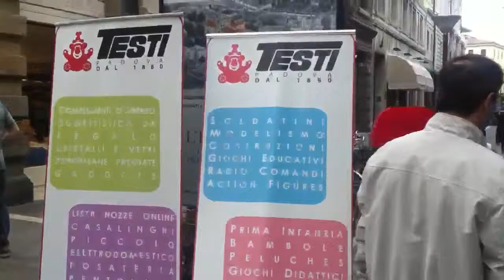Lego Friends Big Party by Testi Giocattoli Padova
Karaoke con Lego Friends.
Canti, balli e la musica delle Lego Friends per intonare un karaoke di gruppo.
Tutti i partecipanti hanno avuto il privilegio di vedere in anteprima una puntata del Cartone Animato delle 5 amiche della Lego prossimo alla sua uscita in Tv.
Tutto questo solo da Testi Giocattoli a Padova.

Continuate a seguirci anche su Facebook, Twitter, Fancy e Foursquare.